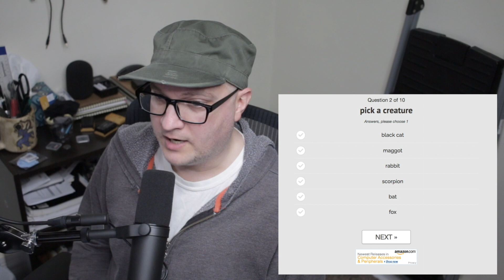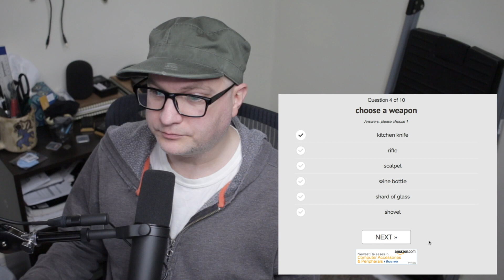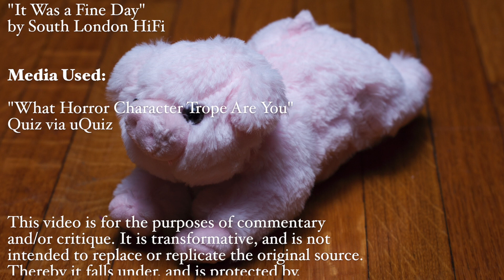WHAT HORROR CHARACTER TROPE AM I??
Wanna know what Horror Trope you are?